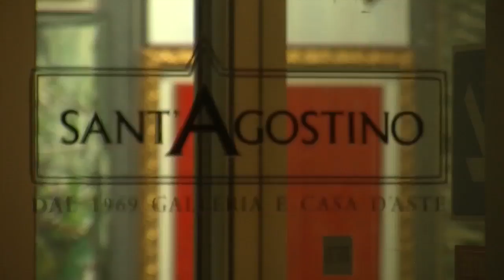Asta design - Estratto asta 126bis 1_1